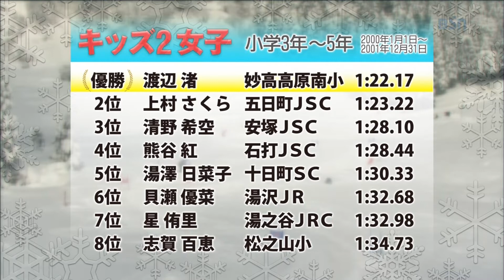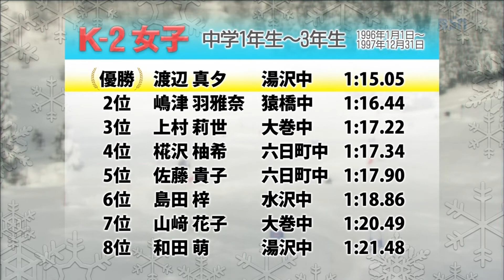2011上越国際ｼﾞｬｲｱﾝﾄｽﾗﾛｰﾑ(五日町JSC上村莉世/上村さくら選手)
上越国際スキー場で開催された、新潟県ジュニア選手権　 第２４回オンヨネ・ブリコカップ　２０１１ジャイアントスラローム大会の中から
上村莉世選手・上村さくら選手をピックアップしてみました。将来のオリンピックを目指している姉妹選手を応援しています。
夢があるっていいですね！